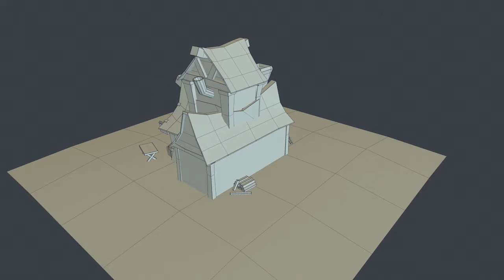forge 3D lowpoly modeling